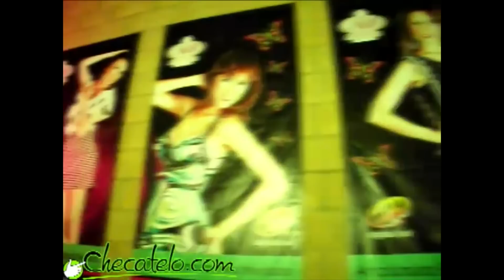Nuestra Belleza Cajeme 2012 es Gabriela Saldívar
CIUDAD OBREGÓN, SONORA, domingo 29 de abril de 2012.- El título del certamen Nuestra Belleza Cajeme 2012 ya tiene dueña y es la preciosa señorita Gabriela Saldívar Preciado, quien porta en su cabeza la tan ansiada corona.

Luego de varias semanas de sana lucha por ser la representante de belleza en el municipio, que más que competencia, unió a las concursantes en una bonita amistad durante la convivencia en las distintas actividades y eventos que realizaron juntas.

El color lo pusieron los familiares de las participantes, quienes con sus originales porras animaban a su favorita.

Fue una dura decisión para el jurado calificador que durante las distintas etapas del evento, se mostraba hasta cierto punto nervioso ante lo competido entre algunas de las bellas concursantes.

Además de la nueva soberana, fue nombrada como suplente Liliana Salinas Alday, quien además se llevó el nombramiento como Nuestra Belleza Personalidad, además, la bella Coraima Josselin Parga Rivera como Nuestra Belleza Elegancia, Andrea Karime Sabag Arana se llevó el título de Simpatía, mientras que la preciosa Nidia Verdugo se quedó con el título de Fotogenia.

Una vez más, "el evento del año", organizado por Televisoras Grupo Pacífico, llegó a buen término al conseguir a la representante de la belleza cajemense, quien representará a su municipio en el certamen Nuestra Belleza Sonora 2012, para posteriormente buscar la corona nacional y poder competir en la próxima edición de Miss Universo.

La coordinadora general del evento, Clara Félix, se mostró muy contenta y satisfecha al término del evento, además aseguró sentirse muy orgullosa de "sus niñas", quienes hicieron un gran papel.

Nota publicada por: Omar Rodríguez C.